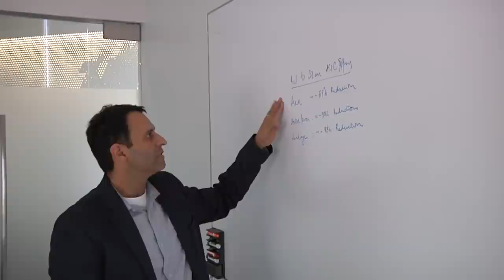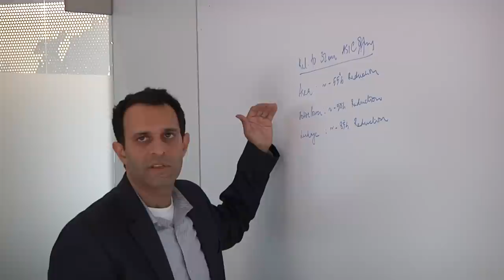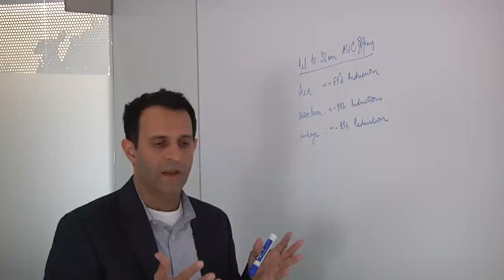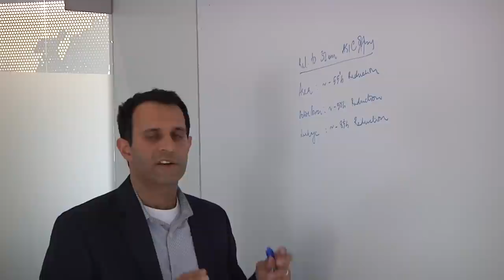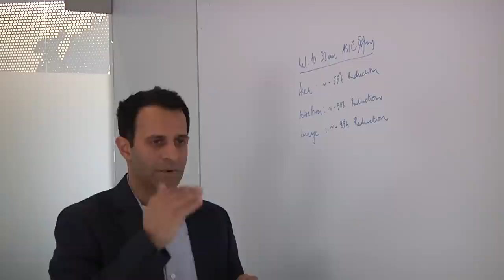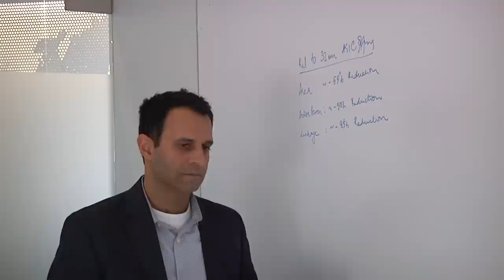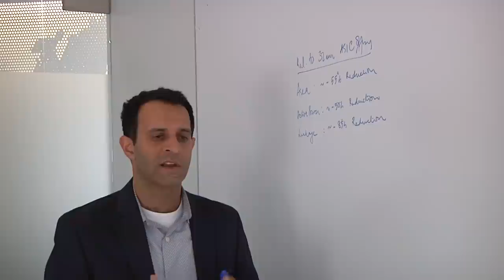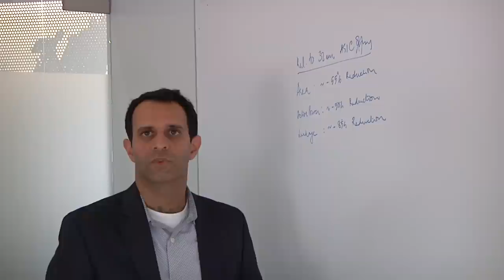14nm And Stacked Die (2015)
GlobalFoundries' Aashish Malhotra talks with Semiconductor Engineering about 14nm process technology and the IP ecosystem and why that technology node will be used as a platform for 2.5D and 3D stacked die across a wide range of markets.